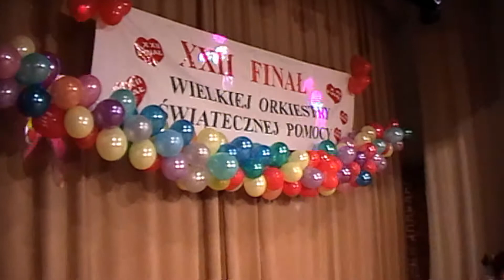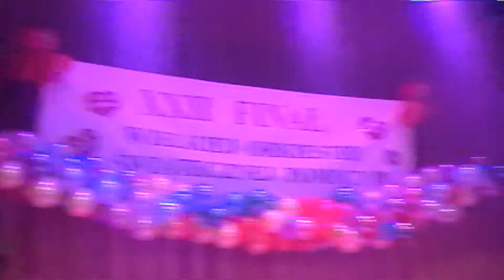22 WOSP Brzostek 2014 - część artystyczna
Część artystyczna XXII Finału WOŚP w Brzostku - I 2014